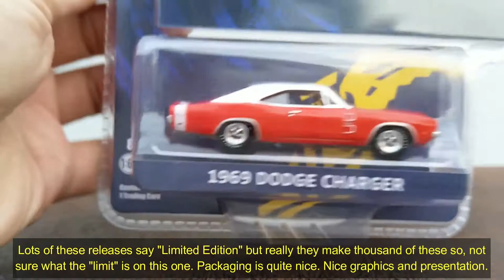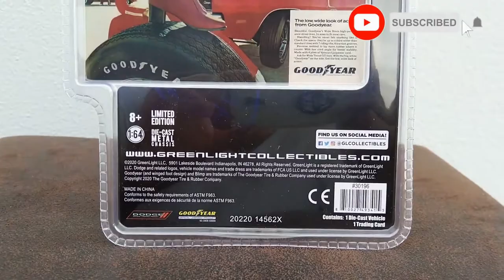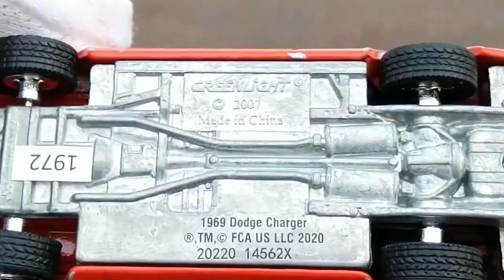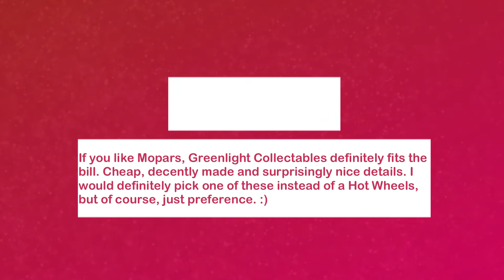1/64 series Episode 2: 1969 Dodge Charger by Greenlight Collectibles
Hello.
Since I've acquired a few 1/64 scale model cars, decided to start a "series" of episode to showcase and review them. This is the first Mopar of many. Love Plymouth and Dodge (guess you already know by my 1/18 scale reviews) so of course I was going to get a few of them.

Although I'm not enough of a gearhead to say how good to the real thing the model is, Greenlight did a decent job on this one. Could it could be better? SURE! But for the price...

Cheaply recorded with:Video: Nokia 7 Plus phone